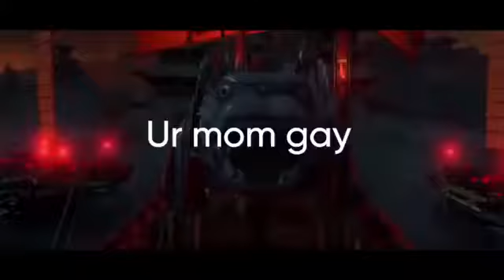Ur mom gay